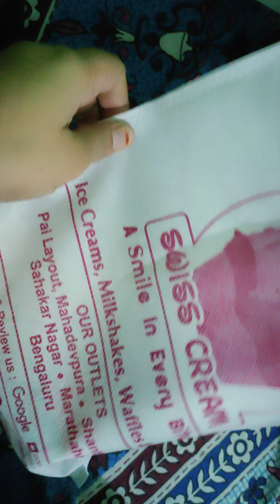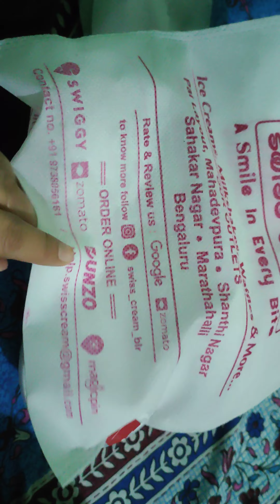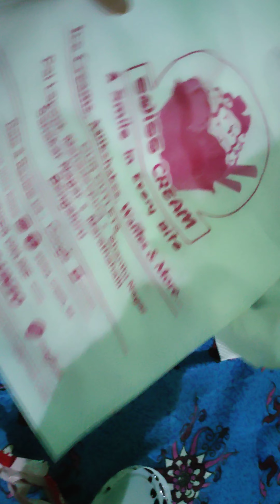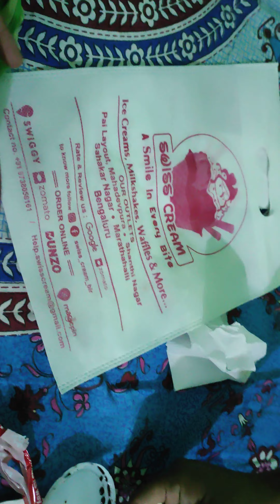kya aap bhi Mid night 2:35 am IST Swiss Cream and choclate Belgium milk shake 🍨🍦 🥛 🥤 khaye hain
Swiss Cream A smile in Every Bite